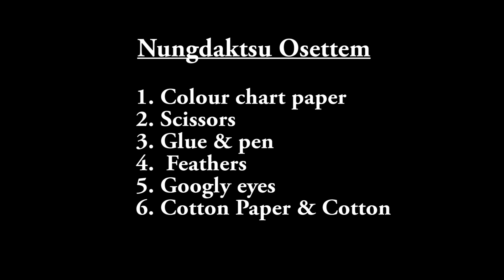DABA Christian Education Ministry | Children Worship | 04 April 2021 | Amungnü Anepdang